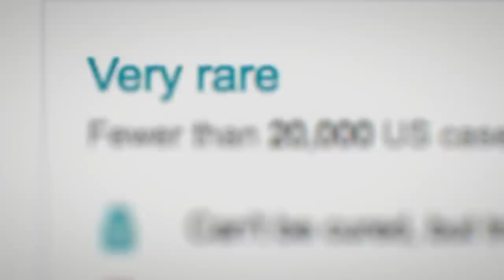Augie - Official Trailer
From James Keach, the director of Grammy winning and Oscar nominated GLEN CAMPBELL...I’LL BE ME, comes AUGIE. Armed with irreverent humor and a boundless love of life, paralysis has done little to slow down Augie Nieto, the genius visionary and founder of LifeFitness, who has channeled his entrepreneur spirit towards finding a cure for ALS.